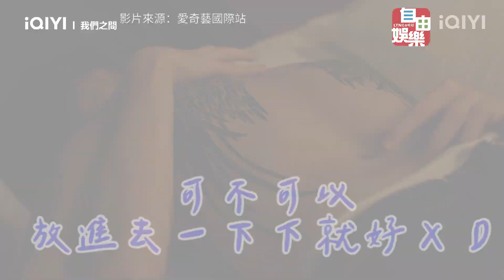泰國BL劇第一集就發糖！ 《我們之間》泳隊學長問學弟：來我房間？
第一集就床戲！！
那後面的進度該怎麼演下去啊...

影片來源：愛奇藝國際站